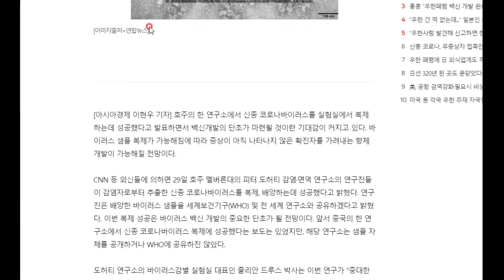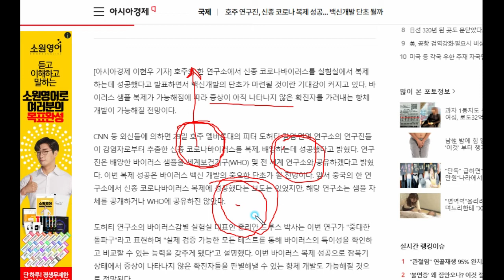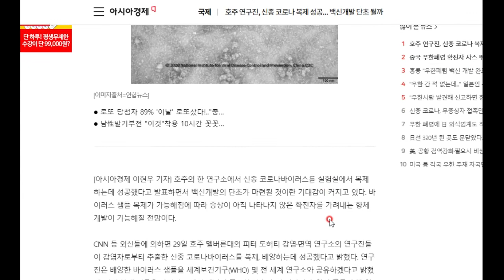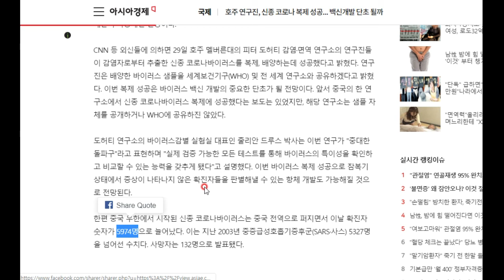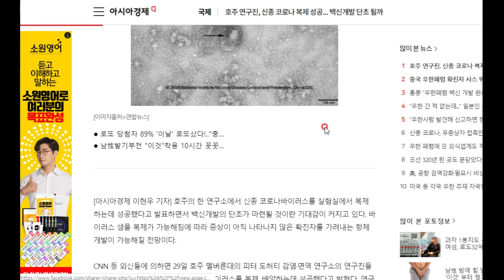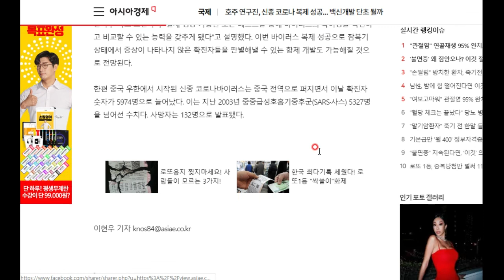우한발 신종코로나 바이러스 - 긍정적인 소식도 있어서 하나 전해 드립니다.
우한발 신종 코로나 바이러스에 대한 각종 흉흉한 소식이 떠도는 가운데, 하나의 긍정적 소식을 전해드립니다.